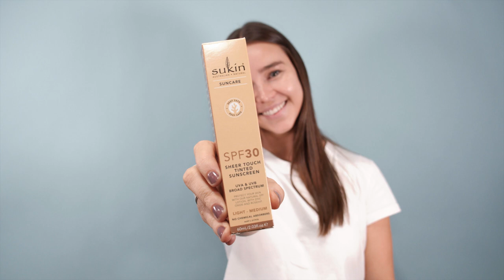Why I love Sukin's Tinted SPF30!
The perfect tinted sunscreen for every day use! We've used zinc oxide to naturally block the sun.